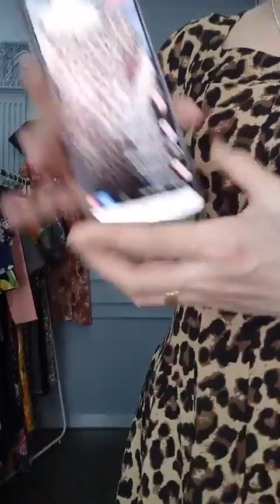😍Đẹp Mê lyyyyyyy! TOP 30 Váy Đầm Trung Niên 2021 Đẹp Sang Trọng - Thời Trang Trung Niên Tuổi U30 u40